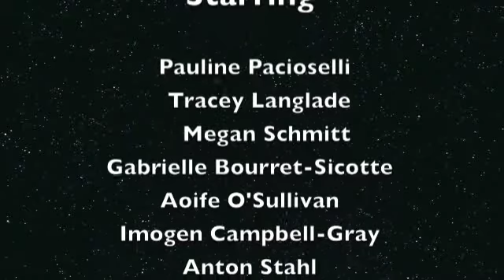The Many Bloopers